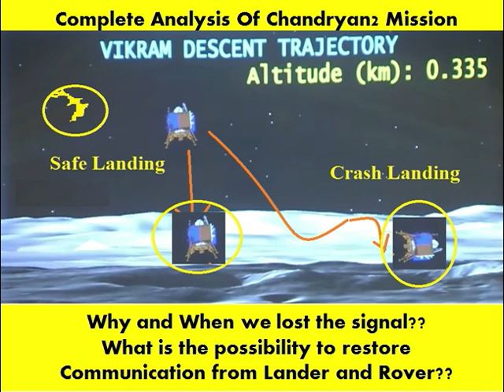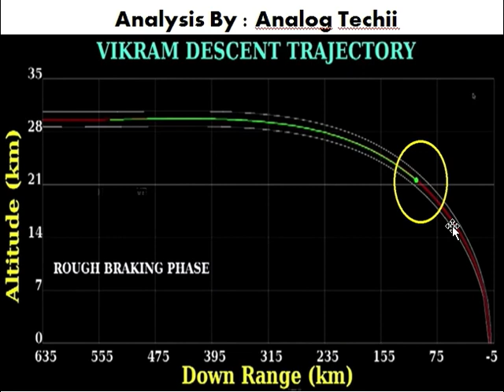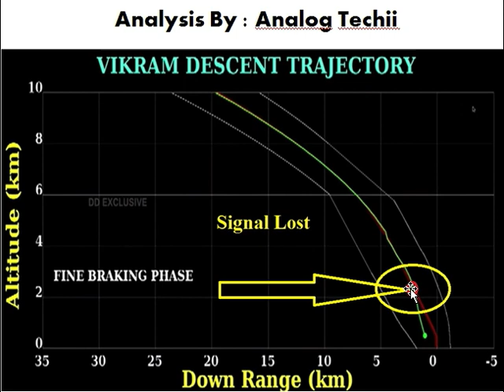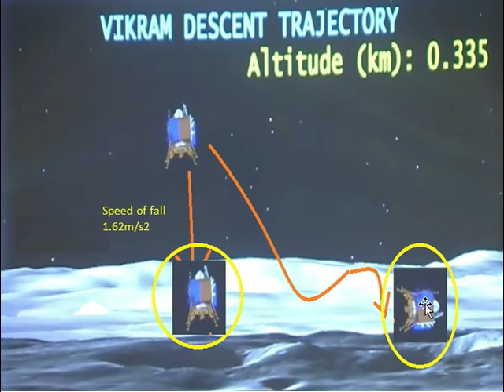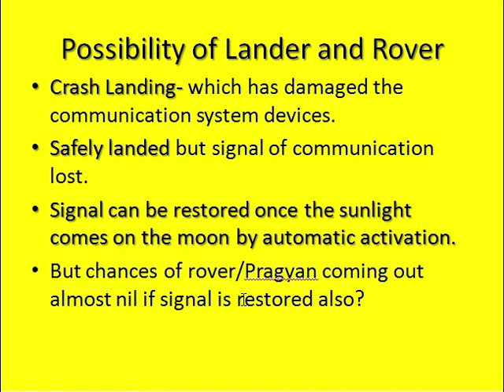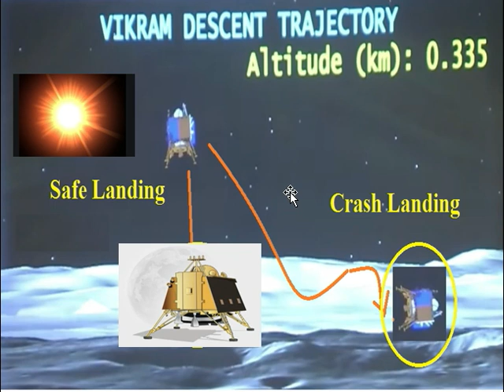Chandryaan 2 complete analysis of failed communication with Lander Vikram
Welcome to Analog Techii..
Chandryaan2 chnadryaan2Landing complete analysis of failed communication with Lander Vikram Indian Space Research Organisation ISRO chairman K Sivan said that the agency over the next two weeks would continue to make efforts to re-establish communication with the Chandrayaan-2 Lander, which failed to touch down on the moon in the early hours of Saturday.

“Right now the communication is lost, but we are trying to re-establish communication with the lander over the next 14 days,” said Sivan. “The first phases of the power descent were executed properly... it was in the last phase that we lost communication with the lander.”
“The payload in the orbiter is going to give us a lot of data over the next few years... we were successful with our scientific mission but it is the technology demonstration where we failed,” Sivan said. “The mission was nearly a 100% success.